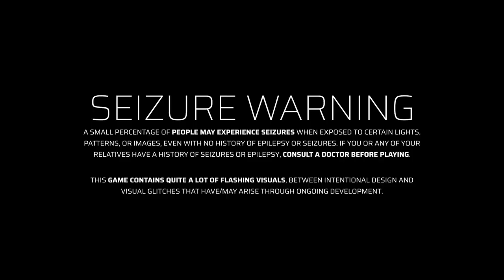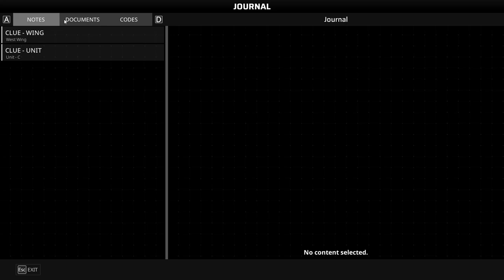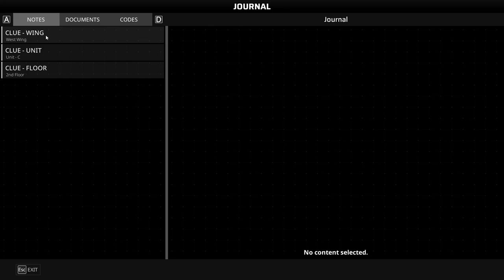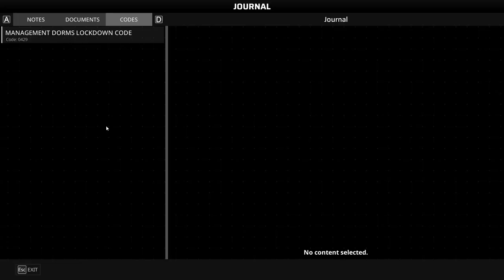Think I'm Going To Need Weed Killer Instead Of A Rifle 🤨 - SCP 5K Chapter 3 Area 12 Part 1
This video in my playthrough of SCP 5K watch and i show fear and panic shoot at everything to try to make it through the level. i play on area 12 where im a Anti Foundation alliance operative raiding Area 12  hope you enjoy